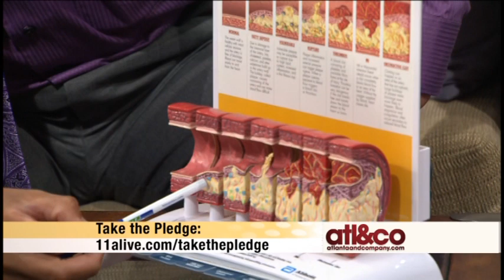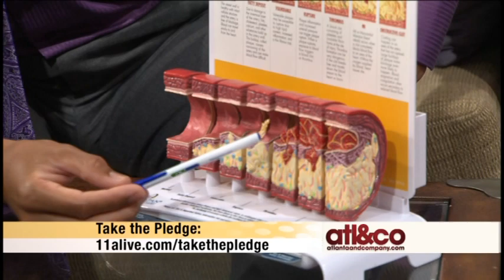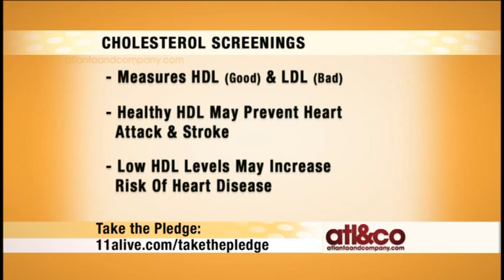Understanding Cholesterol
Dr. Sean Delany, an interventional cardiologist at Gwinnett Medical Center explains good and bad cholesterol, tips lower your cholesterol and how to get screened.

Atlanta & Co and Gwinnett Medical Center have partnered for the Take the Pledge for a Healthy Heart Campaign.